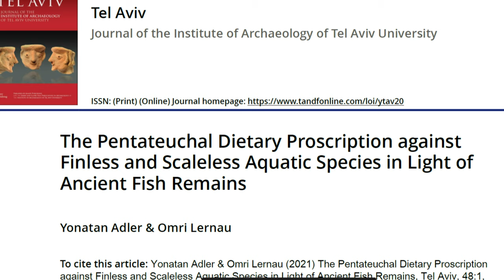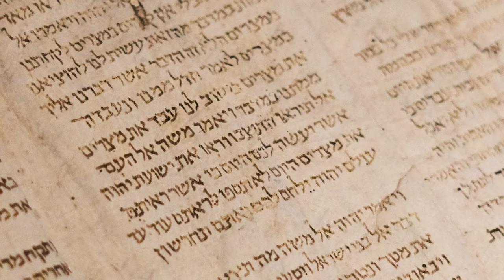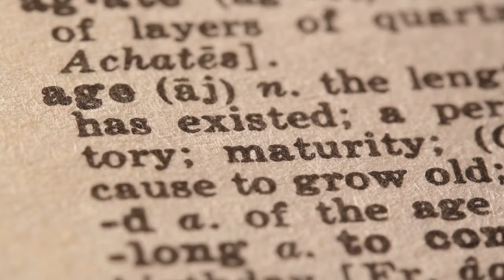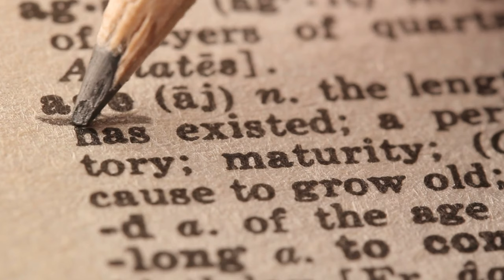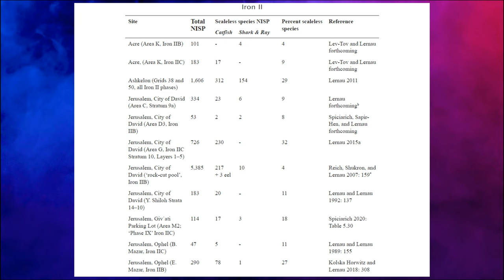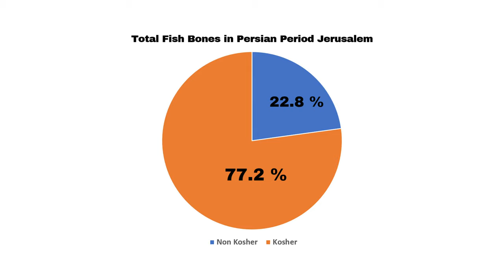Biblical Judaism: Did the Ancient Jews Keep Kosher?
This video is a response to a recent article proposing that the ancient Judahites and Israelites didn't know of the Biblical prohibition against non kosher fish until after the Persian Period in Jewish history.  Did the Ancient Jews keep kosher? I believe yes, and the theory being presented by the researchers is speculative and beyond what the evidence can inform. One can view the PDF of the report
Picture attributions:
English: Depiction of Jehu King of Israel giving tribute to King Shalmaneser III of Assyria, on the Black Obelisk of Shalmaneser III from Nimrud (circa 827 BC) in the British Museum (London).
Collection
British Museum  Blue pencil.svg wikidata:Q6373
Source/Photographer Steven G. Johnson (Own work)